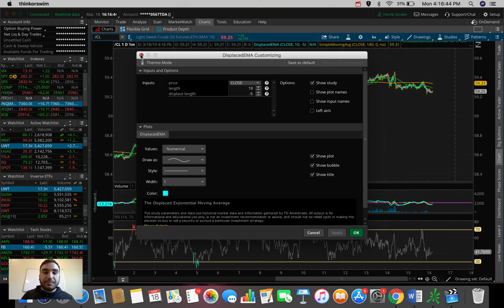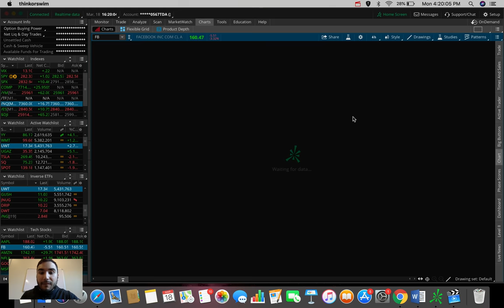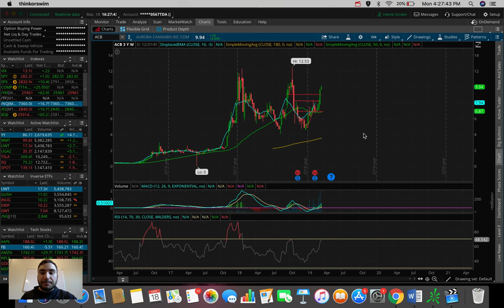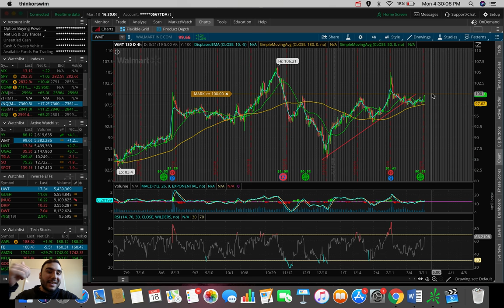FACEBOOK STOCK DOWNGRADED! | Stock Market Update 3/18/19 | Trading Stocks For Beginners